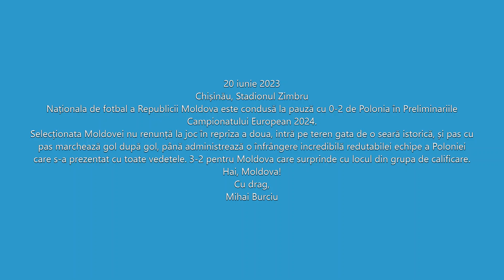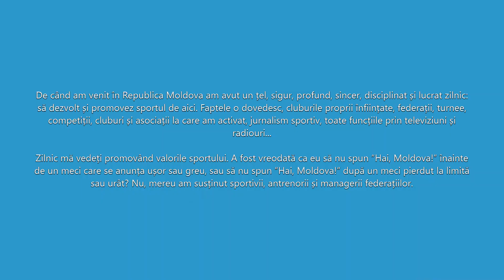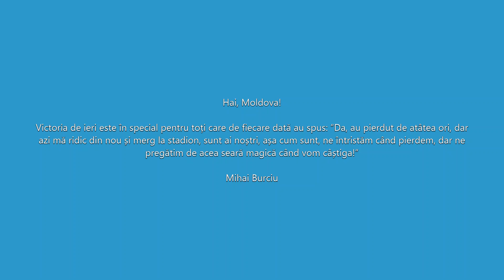Moldova - Polonia 3-2 / Moldova - Poland 3-2 / 20 iunie 2023 / Sunetul victoriei!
De când am venit în Republica Moldova am avut un țel, sigur, profund, sincer, disciplinat și lucrat zilnic: să dezvolt și promovez sportul de aici. Faptele o dovedesc, cluburile proprii înființate, federații, turnee, competiții, cluburi și asociații la care am activat, jurnalism sportiv, toate funcțiile prin televiziuni și radiouri...

Zilnic mă vedeți promovând valorile sportului. A fost vreodată ca eu să nu spun ”Hai, Moldova!” înainte de un meci care se anunța ușor sau greu, sau să nu spun ”Hai, Moldova!” după un meci pierdut la limită sau urât? Nu, mereu am susținut sportivii, antrenorii și managerii federațiilor.

Pentru că am fost/sunt sportiv, am fost/sunt antrenor, am fost lector/pedagog, am fost/sunt președinte de federație, director de club, jurnalist, spectator, iubitor de sport. Dacă nu aș înțelege eu cât este de greu să fii în fiecare ipostază a succesului sau insuccesului, cum să înțeleagă alții?

Când deseori mulți blamau naționala Moldovei, eu o lăudam, când alții îi doreau înfrângeri, eu mă rugam, poate astăzi vine acea victorie frumoasă. Când alții criticau jucătorii și antrenorii, eu le scriam mesaje că vin și zilele bune.

A fost soare, a fost frig, m-am simțit bine, m-am simțit rău, pandemie, cu tribune goale, cu mască, cu tribune pline, în cârje, șchiopătând, în ziua maratonului de anul trecut, am alergat 42K, iar de la linia de finish am mers la stadion, că eu trebuia să fiu acolo, mereu am fost acolo!

Hai, Moldova!

Victoria de ieri este în special pentru toți care de fiecare dată au spus: ”Da, au pierdut de atâtea ori, dar azi mă ridic din nou și merg la stadion, sunt ai noștri, așa cum sunt, ne întristăm când pierdem, dar ne pregătim de acea seară magică când vom câștiga!”

Mihai Burciu